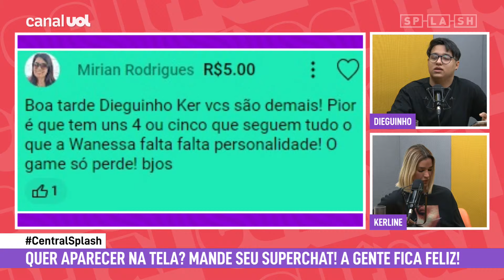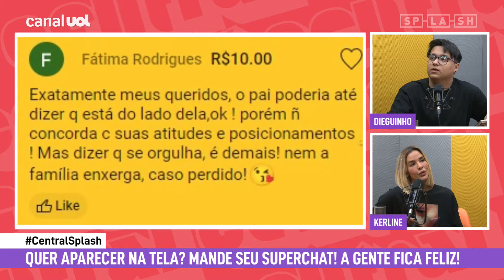BBB 24: Rodriguinho x Fernanda! Aliança pode rachar a qualquer momento!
BBB24 BBB No Central Splash de hoje, Dieguinho e Kerline analisam os últimos acontecimentos do BBB 24!